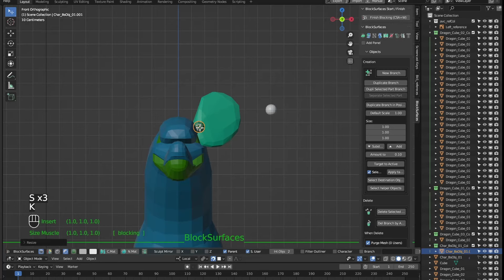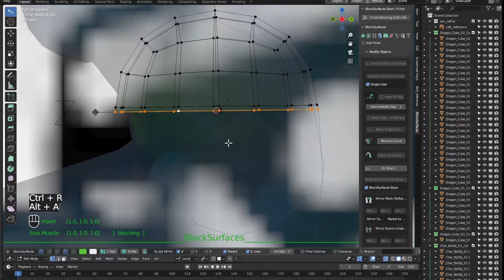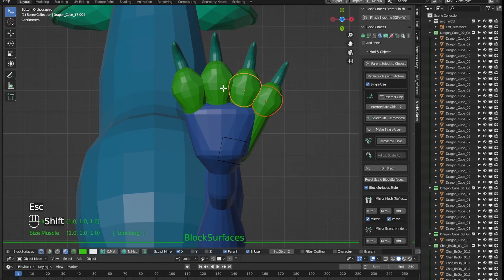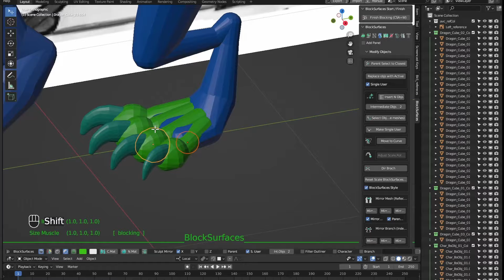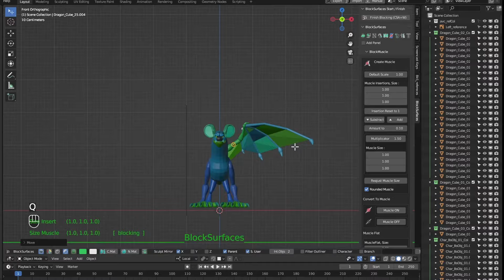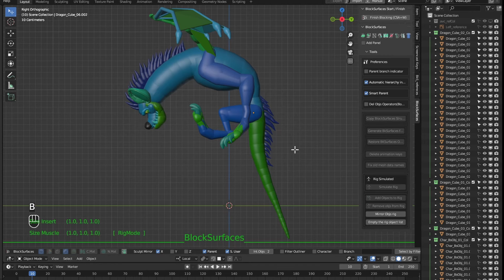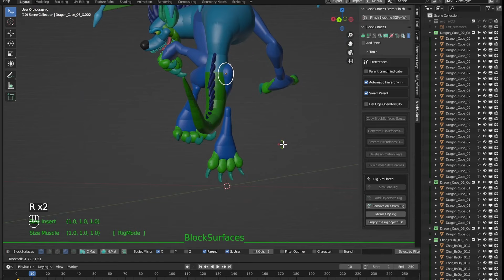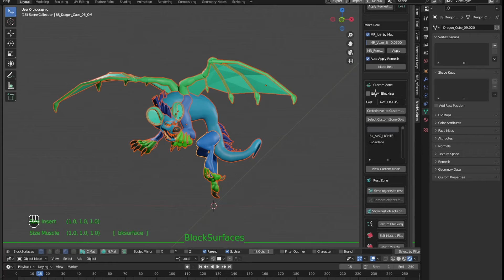Timelapse blocking and posing a HyenaDragon Creature in Blender with BlockSurfaces addon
Timelapse creating a HyenaDragon Creature  to test some of the features of the addon. Here I test the new feature or addon yet to be determined to quickly have the references in place and testing how to work more comfortably with them. This new feature for references will be included with BlockSurfaces full for those who have purchased the full version of BlockSurfaces up to August 16th, 2024.

In this video, I show how to create a HyenaDragon by testing the reference tool, testing how to add this option for the BlockSurfaces full addon version. As always, you will see how to block the main volumes and how to add volumes with different shapes. A video where you can see some of the tools commonly used with BlockSurfaces. The blocking process with the addon and how to be able to create poses for the character before generating the final Remesh mesh.

00:00 Setting up references
00:19 Blocking
03:28 Blocking Wings
05:29 Assigning objects to the "simulated rig" function
05:47 Posing the character
06:19 Adding Lights
06:47 Generating final mesh (Remesh)
07:05 Support by subscribing, Thanks